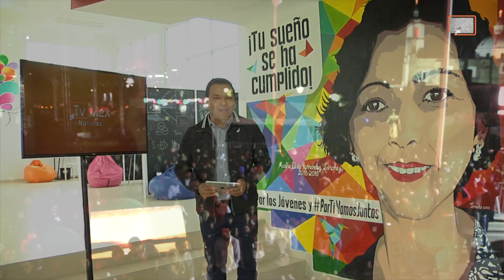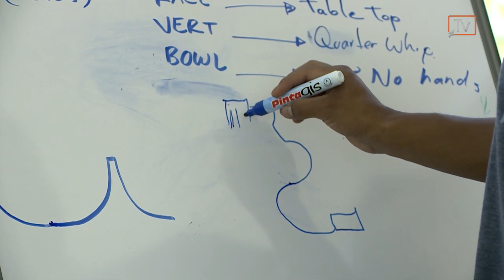TvMex Presenta - TvMex Noticias 18 de septiembre de 2017